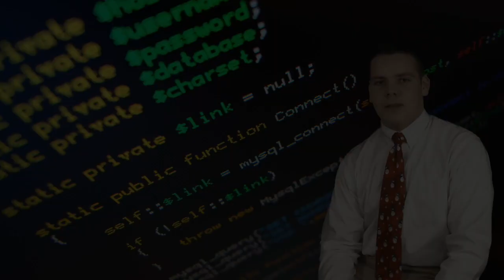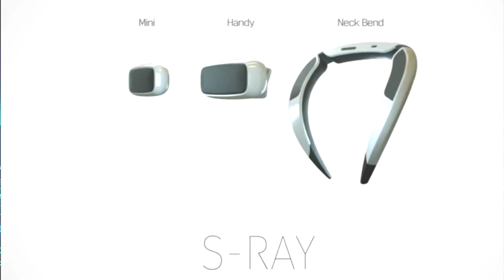Morning Show "Week Ahead" Friday January 12th, 2017